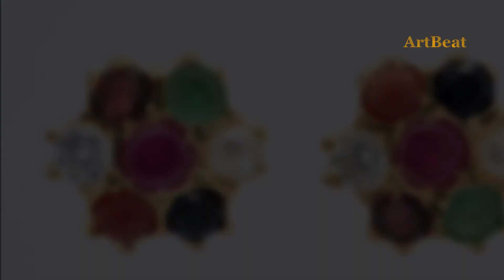Latest Gold Ear studs Designs -New Beautiful Navaratna Gold Earrings Designs -1 gram Gold Earrings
New Beautiful Navaratna Gold Earrings Designs. 1 gram Gold Gemstone Earrings Collection. Beautiful Designer  Earrings Designs. Peacock Design Gold Earrings Collection. Latest  Earrings Designs. Simple earrings designs. Latest amazing earrings collection.

navratan earrings in gold
navaratna earrings tanishq
22k gold navratna earrings
navaratna earrings grt
navratna earrings artificial
navratna earrings benefits
navratna earrings online shopping
navratna stud earrings